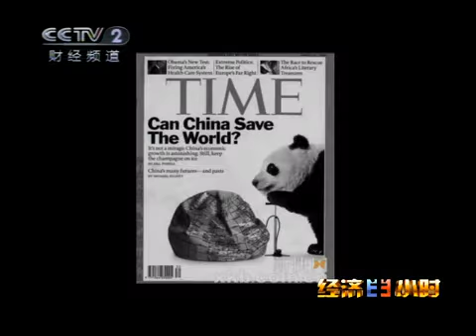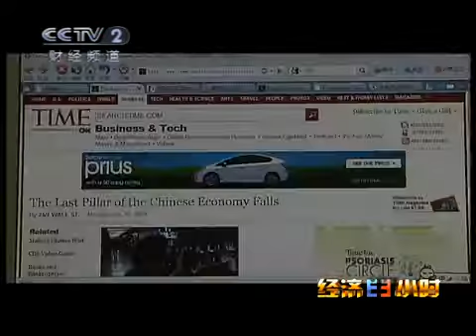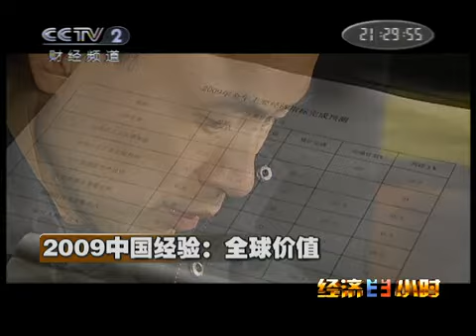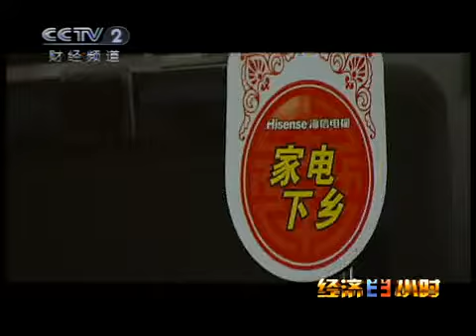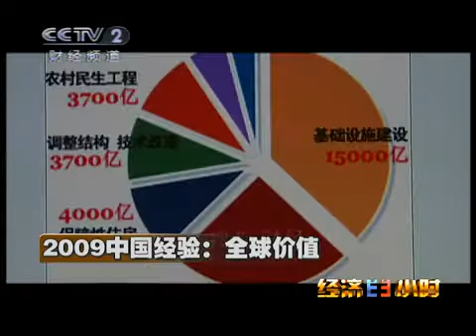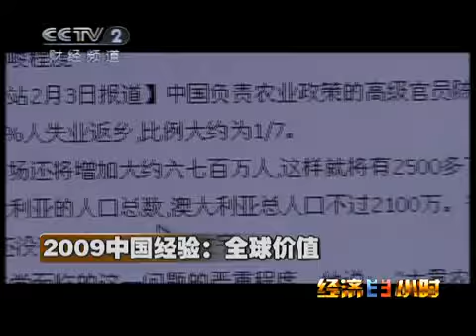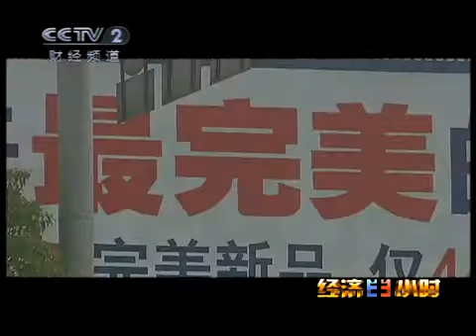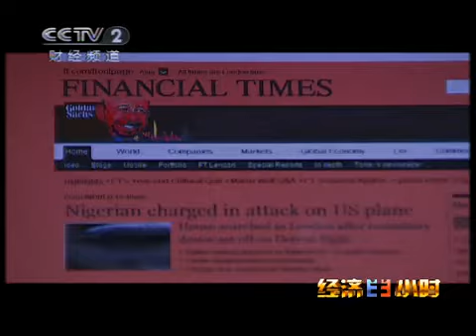经济半小时 经济半小时 2010-01-04